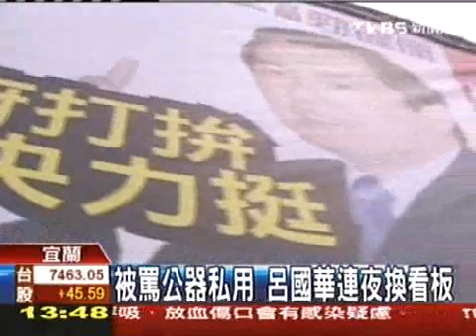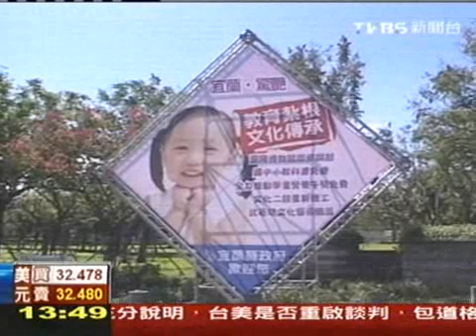被罵公器私用 呂國華連夜換看板